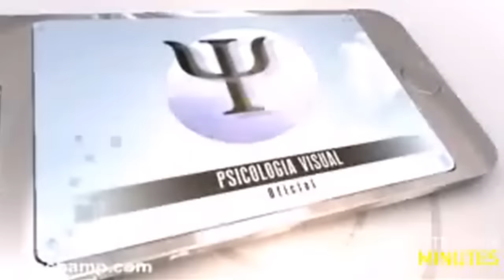EL SEMÁFORO DEL AMOR ➤ Psicología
Los psicoanalistas opinan que debes aprender a observar tu relación para que ésta tenga un futuro positivo. La comunicación, el respeto, el apoyo, la tolerancia, la sinceridad y la capacidad de perdonar son algunas de las características que deben cuidar.

Semáforo del Amor

Luz verde: positiva

Se refiere a la relación que avanza positivamente y que comparten varios elementos:

• Comunicación abierta y continua. Tratan de escuchar para entenderse claramente y evitan los malos entendidos sin presuponer lo que el otro piensa. Regularmente saben interpretar los signos de comunicación no verbal, gestos, expresiones, estados de ánimo y hasta postura corporal.

• Cuidan ambos su autoestima para sentirse bien y lograr ser mejores amigos. El hecho de que alimenten las áreas positivas de su relación y resuelvan a tiempo sus diferencias les permitirá siempre crecer y avanzar.

• Comparten obligaciones y beneficios de todo lo que puede afectarlos a su alrededor. Pueden ser desde retos, responsabilidades y otras cuestiones que pueden poner en riesgo principios y valores.

Luz amarilla: precaución
Debes estar alerta cuando tu relación atraviesa por lo siguiente:

• No son sinceros el uno al otro. Es cuando ya no se cuentan todo, a pesar de que se comunican, no tienen franqueza al hablar. Cuando el diálogo es escaso, hay negatividad, recelo, desconfianza y en muchos casos puede llevar una relación a su fin.
• El trabajo regularmente los aleja. Transcurren muchas horas alejados de casa, es decir, el tiempo que comparten se reduce.
• Notan que la convivencia se ha vuelto monótona. Las rutinas parecen aburridas como consecuencia de otros problemas: carga de responsabilidades, gustos distintos y amistades muy diferentes.
• No hay conversaciones saludables. Acusan, amenazan, no escuchan e interrumpen; se dicen el uno al otro lo que deberían o no hacer.
• Nunca se ponen en los zapatos del otro. Discuten hechos del pasado y reprochan la conducta del otro. Hasta presuponen que saben lo que el otro está pensando en todo momento.
Si tu relación está en luz amarilla, deben renovar a diario su amor, no pueden dar cabida a la monotonía, incluyan detalles nuevos en su vida cotidiana. Salgan y encuentren intereses en común para que lo pasen bien. Pueden crear proyectos juntos, desde asuntos del hogar hasta realizar actividades juntos. Algunas parejas eligen planear actividades con otras para contagiarse de relaciones positivas.

Luz roja: alto
La luz roja la constituyen las cosas negativas, es cuando estar juntos se ha vuelto para ustedes más difícil.
• La negatividad se ha apoderado de la relación, hay inseguridad, desconfianza y falta de autoestima. Ya no se apoyan y existe un sentimiento de frustración, porque se piensa que el ser amado ha fallado. Ya no tienen la capacidad de perdonarse, es decir, su amor ha enfermado.
• Actúan de forma diferente. Incluso tratan de involucrarse con terceras personas, tienen conductas reservadas y son indiferentes.
• El contacto físico y la intimidad se reducen. El deseo y la pasión casi han desaparecido.
• Las ausencias son más prolongadas y más frecuentes. Hay problemas y malos entendidos.
• Uno de los dos está nervioso, enojado, quejumbroso e insatisfecho. También uno de los dos evade situaciones para convivir juntos.

Piensen que estas actitudes negativas son un llamado de atención que deben identificar antes de que sea demasiado tarde. Los dos cometen errores, deben pensar en positivo.

Psicología Visual
Audiolibros de Psicología